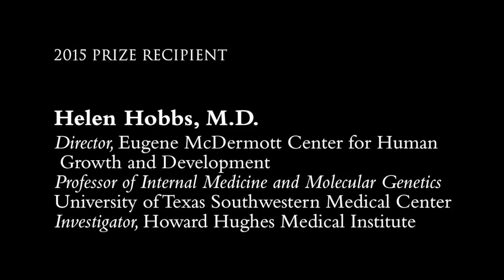2015 Pearl Meister Greengard Prize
The 2015 Pearl Meister Greengard Prize was awarded to Dr. Helen H. Hobbs for her discoveries in human genetics, which have advanced our understanding of cardiovascular disease and other complex disorders.  Dr. Hobbs was presented the PMG Prize by the broadcast journalist Rachel Maddow at a ceremony at The Rockefeller University on November 17, 2015.

The Pearl Meister Greengard Prize: An International Award Recognizing Outstanding Women Scientists, awarded annually by The Rockefeller University, was established by Dr. Paul Greengard, the University’s Vincent Astor Professor, and his wife, the sculptor Ursula von Rydingsvard.  The prize is named in memory of Dr. Greengard’s mother, who died giving birth to him.